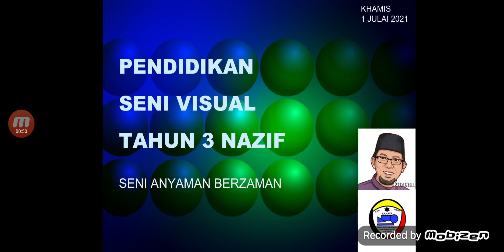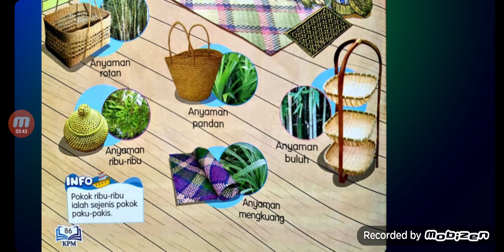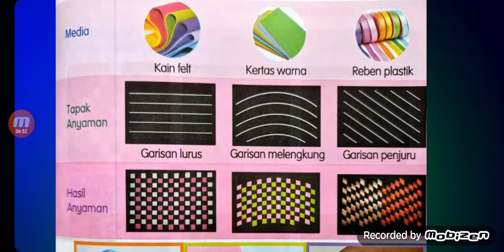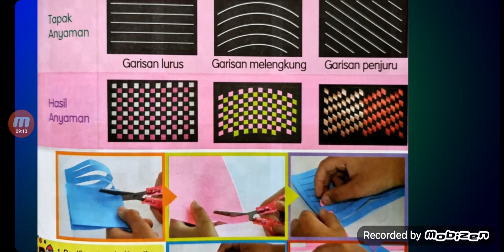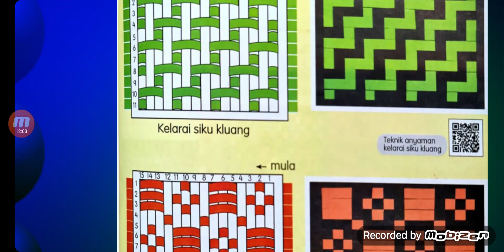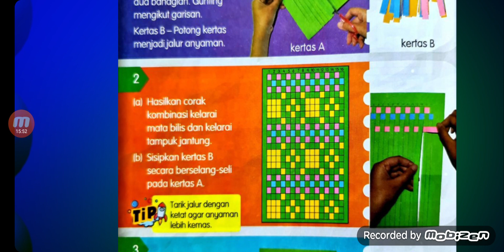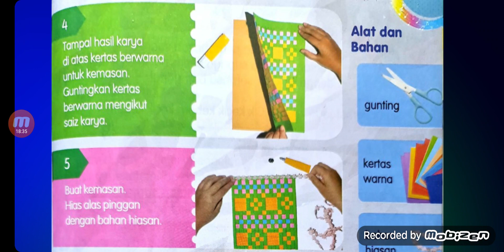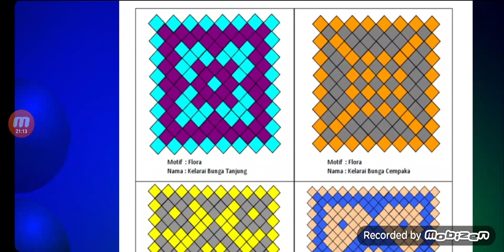Seni Anyaman Berzaman - Pendidikan Seni Visual Tahun 3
Menghasilkan kelarai dengan menggunakan teknik anyaman selang-seli.